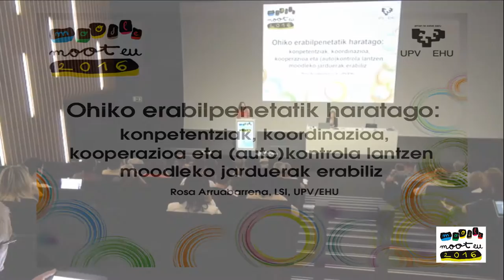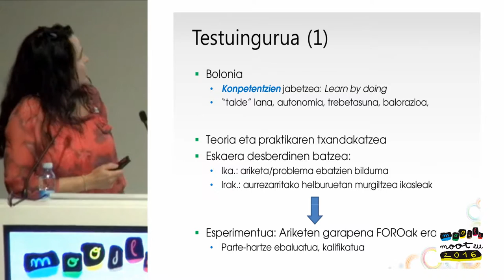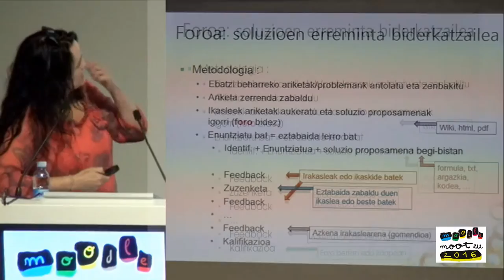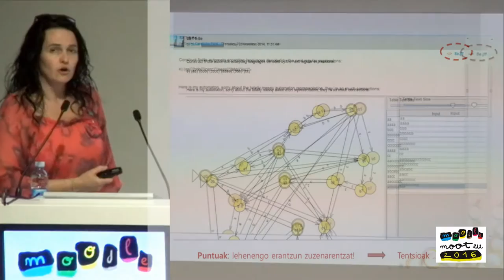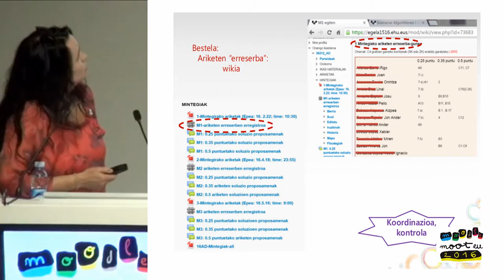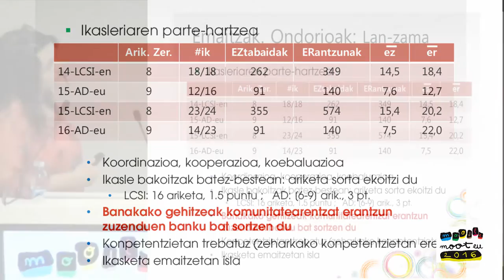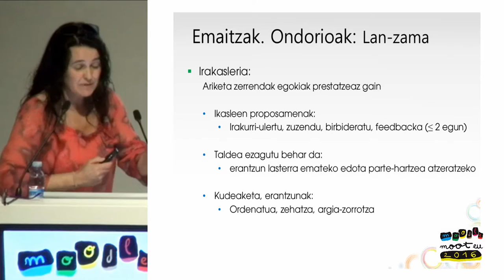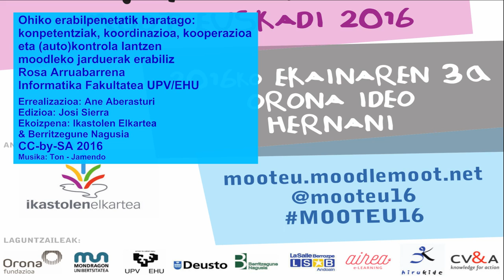Rosa Arruabarrena Mooteu16-an Moodletik haratago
@RArruabarrena Mooteu16.an Ohiko erabilpenetatik haratago: konpetentziak, koordinazioa, kooperazioa eta (auto)kontrola lantzen moodleko jarduerak erabiliz. Rosa Arruabarrena UPV/EHUko Informatika Fakultatean irakaslea da. Ekoizpena Ikastolen Elkartea eta Berritzegune Nagusia elkarlanean. + info